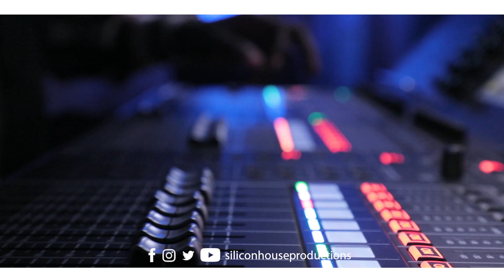🎉🎈🥂 30th Marriage Anniversary H.E John Dramani Mahama and his wife Her Excellency Lordina Mahama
H.E John Dramani Mahama and his wife Her Excellency Lordina Mahama. 30th Marriage Anniversary 🎉🎈🥂
Silicon can also handle all Logistics and Support Services such as Broadcasting, Printing, Power Solutions, Event Coordination, TV production, and concept Development.